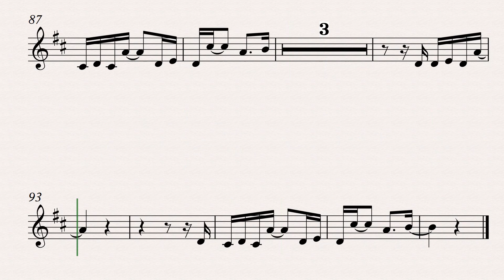🎼 Stay - The Kid LAROI & Justin Bieber | Tenor Sax Play-Along/Backing Track/Karaoke 🎶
Dive into Stay by The Kid LAROI and Justin Bieber with this special tenor saxophone arrangement! This video includes a high-quality backing track and easy-to-follow sheet music, making it perfect for tenor sax players who want to capture the energy of this chart-topping hit. Ideal for practice or performance, enjoy every moment of this vibrant tune.

💡 In this video:

🎼 Sheet music specifically for tenor sax
🎶 Studio-quality backing track for a full play-along experience